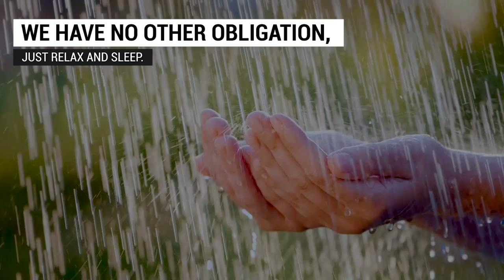11 Hours of Rain Sound Relaxation and Air Conditioner Noise, White Noise, Sleep Fast, Stress Relief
⚡ Daily we create a new sound for you.
⚡ If you don't, Youtube won't always notify you about a new sound that might help you!

This White Noise was made for all those who have difficulty sleeping.
❤️ Can be used with: adults - kids - babies - domestic animals

This is the 11 Hours of Rain Sound Relaxation and Air Conditioner Noise, White Noise, Sleep Fast, Stress Relief, white noise with 432hz frequency.

About this Video:
- Black Screen
- No Video Advertising Inside
- 432hz and 528hz
- Continuous Sound
- White Noise
- Rain sound to sleep, rain and thunder, rain sound relaxation
- Air conditioner sound to sleep
- Sleep Deeply, Deep Sleep,
- Reduce anxiety, reduce stress, stress relief
- for relaxation, study, work, reading, meditation, relaxation, deep sleep

⚠️⚠️⚠️⚠️⚠️⚠️WARNING. The contents in this and other videos on the channel contain licensed sounds, images (photos and videos) that cannot be copied under penalty of sanctions on the channel and other infractions.

We also have our own content in all videos and for these, we can partner.

We are here to add! ❤️⚠️⚠️⚠️⚠️⚠️⚠️

It was recorded with sophisticated equipment and later all clicks were removed.

This means that it is a sound that can also be used for children, including newborns.

*** It will not harm the hearing of babies or pets. ***

❤️ Clicking on the "like button" also helps us to improve and bring you good content! 😘🌴

SOOTHING WHITE NOISE

The soothing white noise of heater fan, air conditioner fan, vacuum cleaner noise and others, creates the perfect backdrop for sleeping, studying or focus. It's such a comforting sound and does a great job masking outside noises, so that you can truly relax. Sleep or study better with this heater sound!